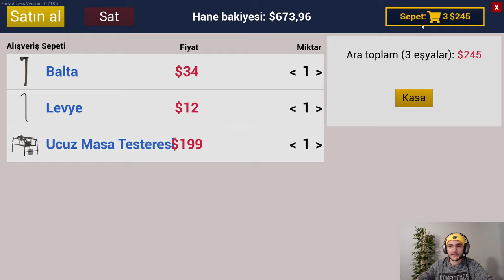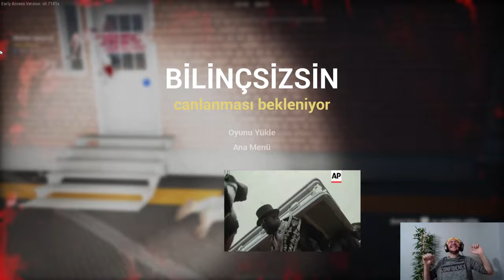Ranch Simulator: ÇUKUR (Gün:1)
Kendi Hesaplarım : İnstagram/yucel.yldz
Atakan Başaran: twitch/atknnbsrnn